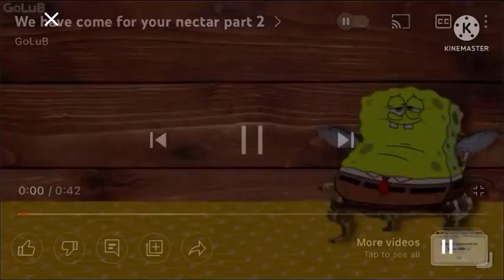We have come for your necter kinemaster part 2